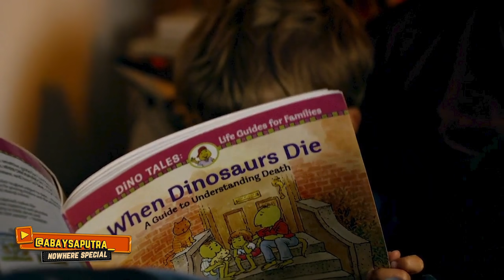ISTRI KABUR KARNA GAK TAHAN HIDUP MISKIN, PERJUANGAN SINGLE FATHER UNTUK 4N4KNYA - NOWHERE SPECIAL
Film ini tentang seorang pria bernama John yang mengetahui bahwa ia memiliki penyakit yang tak bisa disembuhkan dan divonis sisa umurnya tinggal sedikit. Dalam perasaan khawatir tentang kesejahteraan putranya yang masih kecil, John berusaha mencari keluarga yang akan merawat anaknya setelah dia meninggal.